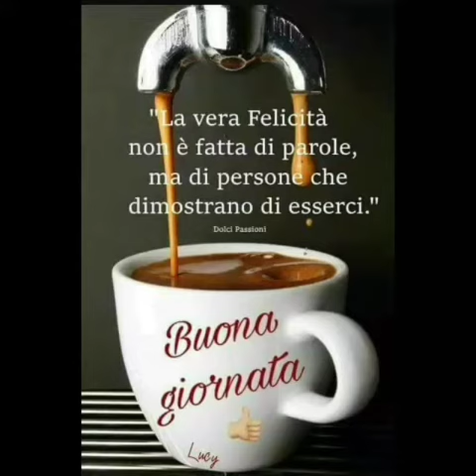ATTENZIONE ..FACCIO L' APPELLO...PREPARATE LA TAZZINA !👍☕BUONGIORNO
VIDEO MUSICA E IMMAGINI PER BUONGIORNO